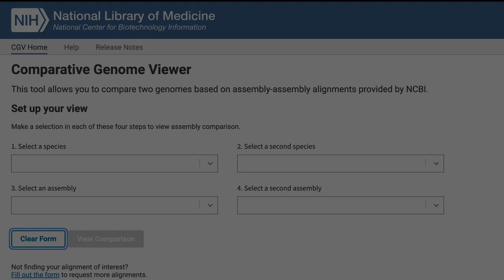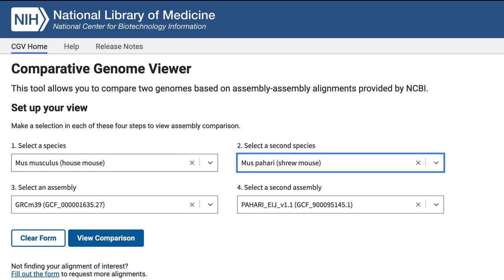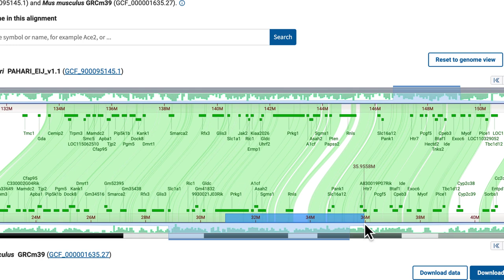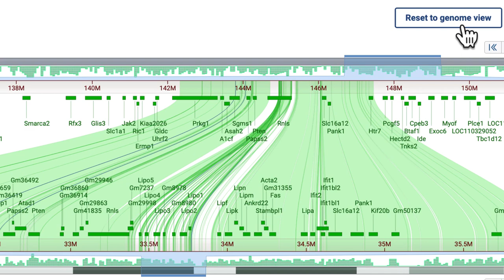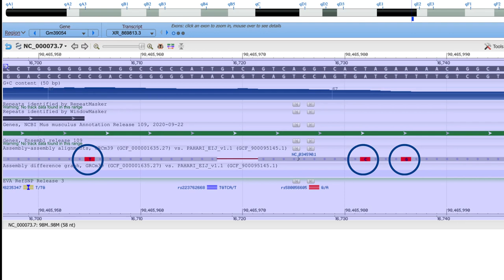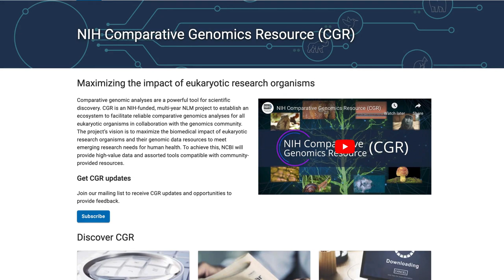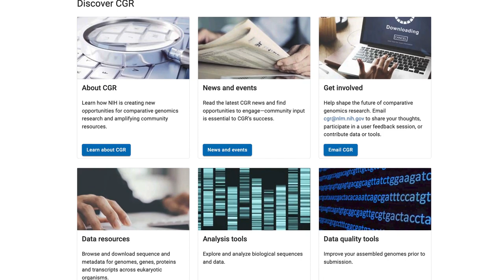Analyze Evolutionary Relationships Between Two Genomes using NCBI's Comparative Genome Viewer (CGV)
This is a tutorial showing how to use CGV to view assembly-assembly alignments, including cross-species alignments.  The Comparative Genome Viewer (CGV) became available in 2022 and continues to be updated and expanded.

Use the Feedback form on the CGV home page to request new alignments.